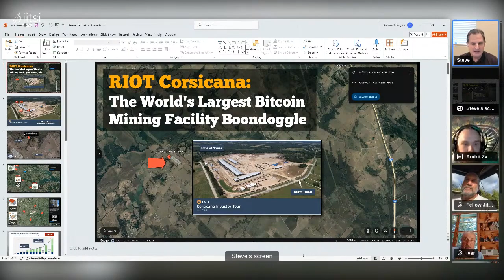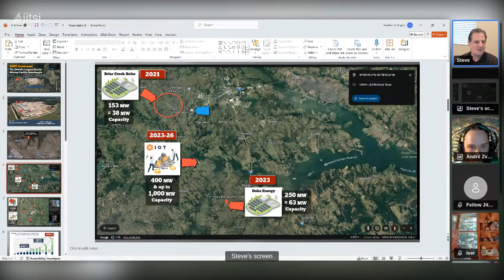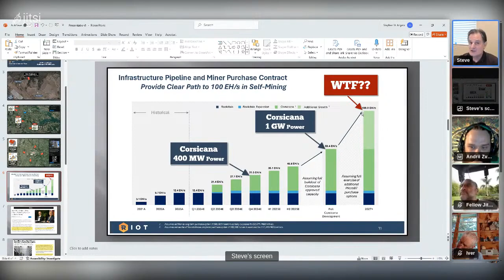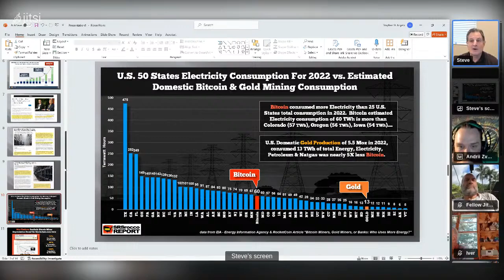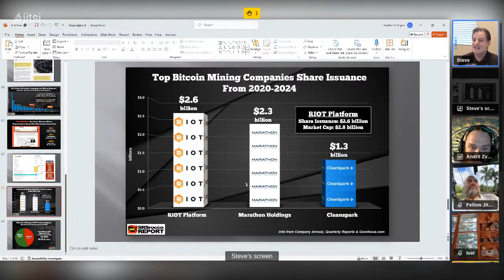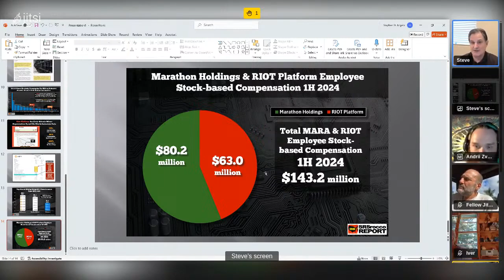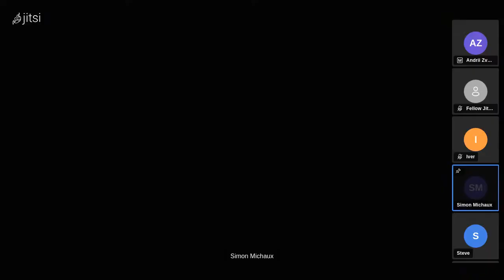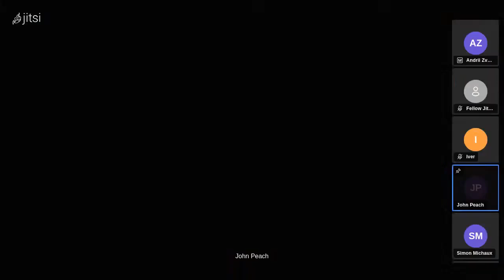Bitcoin Mining Energy Consumption and Bankruptcy Steve St. Angelo of SRSRocco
In this Clip Steve St. Angelo of @SRSroccoReport
 talks about how Bitcoin mining is using more power than many states, and they are operating at a loss and robbing their shareholders.